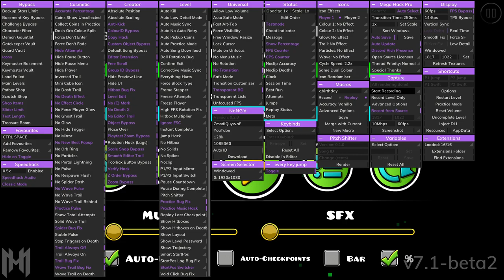qbirthday by wavvy and zsad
level dedicated to qb
tysm iKrazo for merging and balancing!